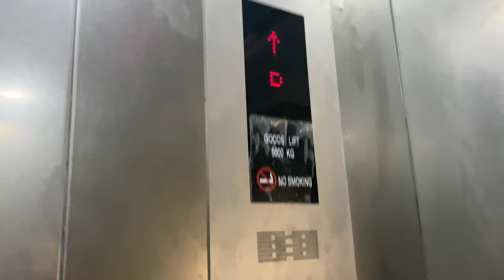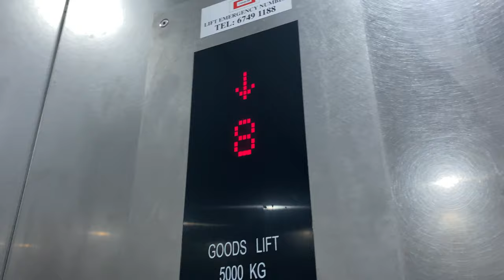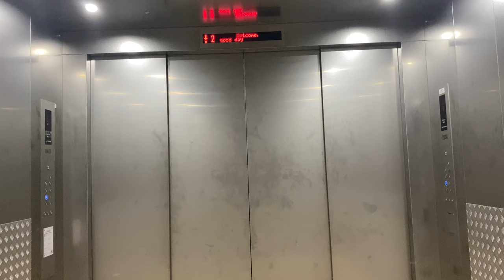IFE ATLAS MR @ 7 WOODLANDS NORTH COAST [CARGO LIFTS]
In the 2020s, JTC contracted Chevalier, which dealt directly with Toshiba Elevator and IFE, to supply lifts to a few industrial buildings, including this one. As Toshiba may be unable to supply cargo lifts as they no longer offer such models, IFE supplies the heavy-duty cargo lifts to these developments instead.

5000kg super-slow cargo lift made by a Chinese company [IFE] that is distributed by the same company [Chevalier] that distributes Toshiba. Maybe JTC contracted Chevalier directly and had IFE do the job as Toshiba might not have a product offering of this capacity.

Showed IFE's inspection control, left right unlocked so I switched off the lights and fans. Putting it into 'INS' will cause the lift to say 'MAINTAINANCE' and pressing 'DOOR HOLD' will make it say 'LOAD/UNLOAD'.